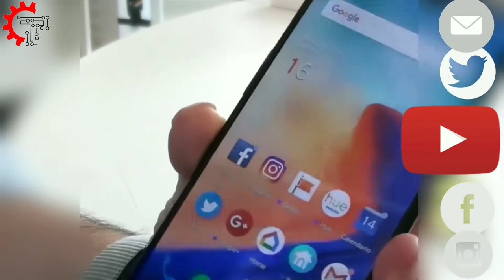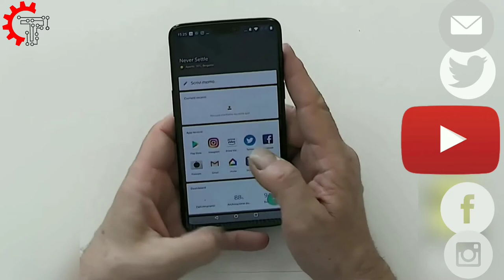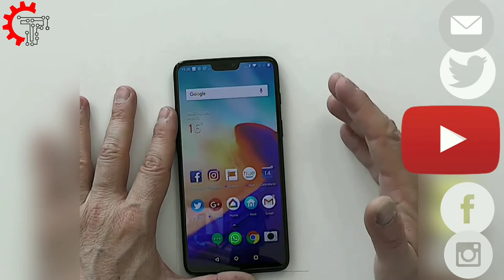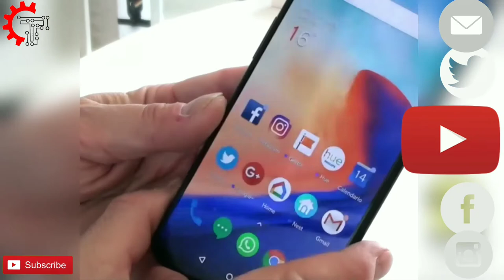OnePlus 6 First look | OnePlus full specifications and review |technikaashish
Aaj ki video me maine oneplus 6 ki full specs on paper bataai hai maine abhi tak phone use nhi kiya aur yeh video launching ke phle ki hai toh aap specs ko ek baar aur kahi se check kr le. sath hi sath maine isme box content bhi bataaya hai oneplus 6 ka . I hope video pasand aayegi apko.